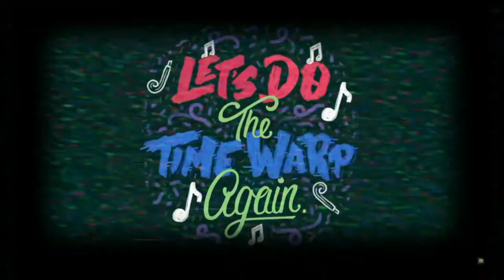Time Warp for 1 11 21 Perfectly Awesome with Rc Stylez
Our series continues with WWE All Stars The Perfect Match / DISCORD